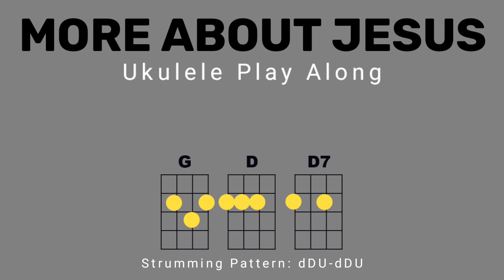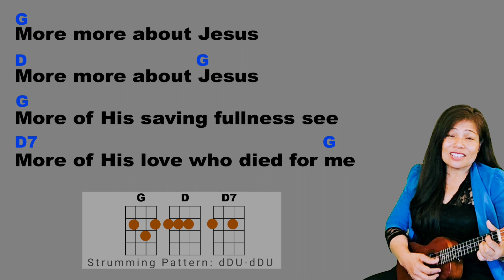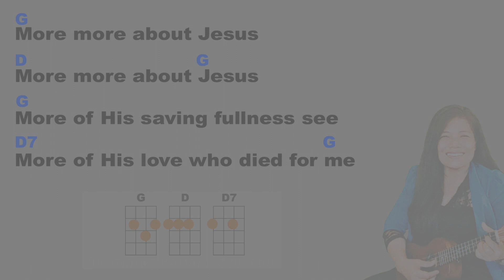MORE ABOUT JESUS | SDA HYMN 245 | UKULELE GUITAR TUTORIAL PLAY ALONG | CHORDS LYRICS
-SDA AY SONG, SHORT CHORUSES, PRAISE, HYMNS
-GOSPEL, WORSHIP, CHRISTIAN SONG
-UKULELE GUITAR NOTES/CHORDS
-EASY AND ADVANCED CHORDS CHORDS
-FOR BEGINNERS AND ADVANCED PLAYERS

A Ukulele Tutorial Play Play Along version
LEARN RELIGIOUS MUSIC
INVEST WITH GOD

Happy Playing!

If this was helpful to you:
and PASS THEM ON

Every act of kindness
is a piece of love we leave behind!